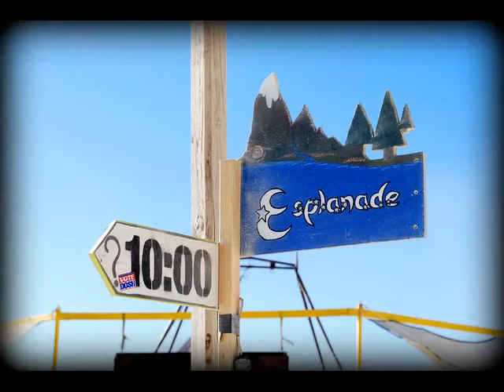Burning Man 2011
Just a few photos from my experience at Burning Man this year. This slide show goes along with my blog post about what I learned at my first year at Burning Man: